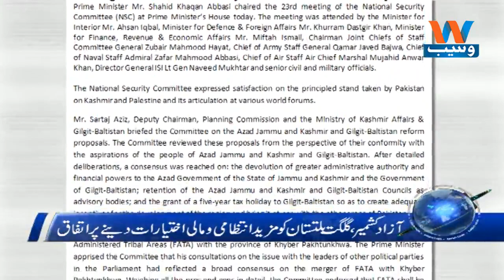Waseb Headlines 1PM | 20-May-2018